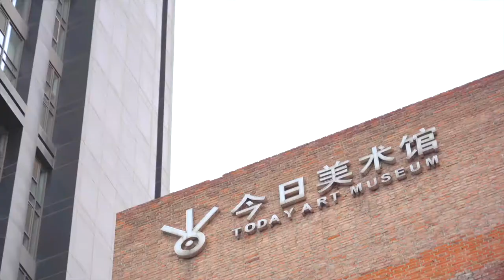“幻与弦”刘国义个展回顾——今日美术馆3号馆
“幻与弦”刘国义个展即将于今日美术馆闭幕
吴昱苇
“幻与弦”刘国义个展于10月31日开幕，展出了艺术家刘国义不同创作阶段的油画作品。这些作品记录了他的心路历程，也寄托了他从未有一刻犹疑的艺术理想。题旨中的“幻”与“弦”，既是刘国义创作中的重要主题，也是其绘画作品的鲜明特征。刘国义的作品内容包括他带有奇幻色彩的人生经历，例如“归途中的游灵”系列；也包括他不经意间捕获的奇思妙想，例如粒子之间如何互相作用，又如《丢掉的南瓜灯》（2018）；还包括他对万事万物的柔软关怀和对自我的审度，例如《心景》（2017）。刘国义擅于用色彩表现情绪和故事感，他的作品给人以幻真交错、虚实相生的美感，同时，仔细端详之下，画面布满了圆圈状的细密纹路，像是艺术家行动或生命轨迹的具象显示，神秘而可爱，展示出丰沛的生命力。

“快乐无敌”
在“快乐无敌”系列之中，我们会发现艺术家在不断地思考：什么是真正的快乐？快乐是斜阳和暖风，是纯真的笑容，还是狄奥尼索斯式的迷狂？这些作品里有夸张的肢体动作，喧闹的人群，童真的脸，欲望的满足，时尚和潮流，未被察觉的自我意识，远大的梦想，某一瞬间的愉悦心境，等等。究竟哪一个才是快乐的象征？

“超弦”
超弦理论认为，我们可以用“弦”的模型，以抽象通达具象，重新描画这个我们所自以为已经熟悉的世界。“超弦”系列像是一场光怪陆离的梦，意想不到的可能性从里面扑翅而出。这个系列的作品充满张力，紧绷的轮廓线，冷静的色彩条块，破碎的形象，这些都使得整个画面所呈现的状况，就像一个立体空间忽然被拍扁在一个平面上，看似静态，却好像在不断变幻，不断得到重置。

“重生”
“重生”系列是刘国义较为新近的作品，令人惊奇的是，这些画作明明具备抽象画的面貌，却摹画出能让人信服的生命最原初的模样。细胞状的圆形色块浸泡在蓝、绿、紫色交融的液体中，隐约可以辨识出动植物的情态，仿佛不同物种的新生儿正从海洋或羊水中探出头来。

2020
今年是特别的一年，突如其来的“事件”打乱了每个人的规划。有人焦虑，有人崩溃，有人乐极生悲，有人额手称庆。基于此，刘国义画下了《众生相》（2020）。面对各式各样的人生难题，刘国义替我们发出疑问，创作了《路在何方》（2020）。路在何方呢？它一直在我们脚下，我们从未抵达，我们一直在路上。所以，就像画作里的人物一样，坚定地迈开大步往前走吧。

刘国义的油画作品是画给成年人的童话世界，那些缠绕的丝线仿若生活之网，将绚丽的形象束缚在画板之上，又像温柔包裹住生命的胎盘，给予其活力和养分。人生正是如此，充满了悖论。当今的艺术批评总是不断追问何为当代艺术，艺术如何介入社会和生活。刘国义的作品不依赖观念和技法，它们原本就诞生于对社会最敏锐的体察，对情感最确切的把握，以及对心灵图景最灵动的描画。于是乎，在刘国义这里，找不到对于艺术是什么，这样的本质问题的回答，也找不到学院派或观念化的视觉程式，留下的是生命的本真冲动，艺术家的赤诚心灵，天马行空的形象和艺术家费心营造的漫无边际的梦幻世界。
今日美术馆的这场艺术盛宴就快要落幕，如今，刘国义已踏上新的艺术探索之路。路在何方？或者他已经用行动替我们解答了。他将要继续，向内关心个体的成长、生命力、心理轨迹，向外洞悉世界的构成，仰望星空。
我们期待与他再次相逢。